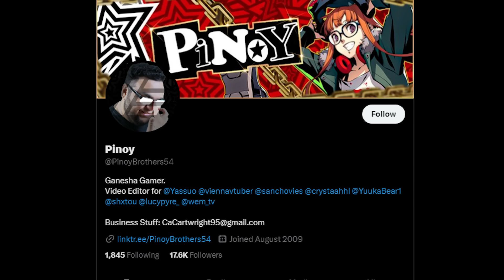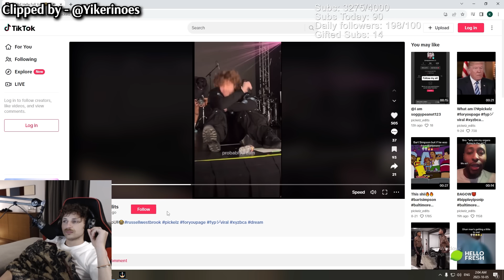SPEEDRUNNING LOW ELO | Sanchovies Unranked to Challenger 2